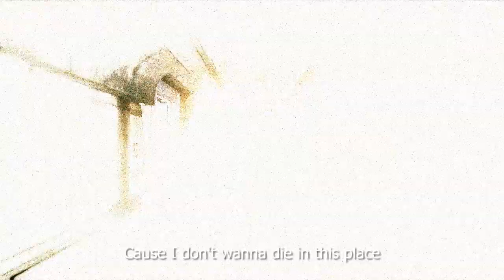People=Shit (Machinima)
Machinima musical hecho en Halo 3, la canción es de Slipknot

Este vídeo forma parte del MachiniTorneo 2023 el cuál se esté llevando a cabo en el siguiente servidor: